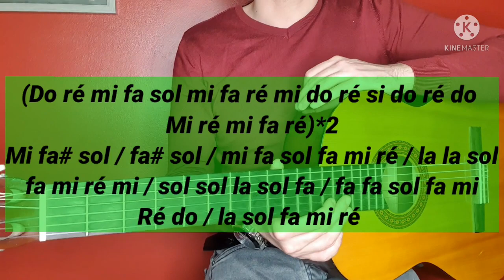Cours De Guitare - إنقلاب رمل الماية: لذلي شرب العشية